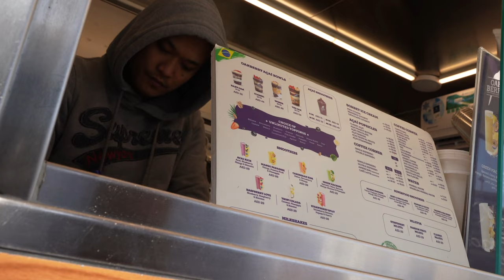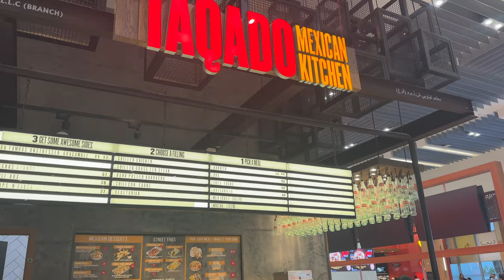Dubai Travel vlog 2023 ☀️ Dubai Mall, Burj Khalifa & Museum of the Future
In this Dubai vlog we explore the city and visit the Burj Khalifa, Dubai mall which is the second largest mall in the world & the museum of the future! Hope you're enjoying the Dubai travel vlogs 🤍

Hotel we're staying in: Rove Dubai Marina

If you're new here, I'm Jess and I'm 24 years old and I've live with my Boyfriend Jasper. Back in March 2020 we moved into our first home together and I documented the whole process on my YouTube. However, 2 and a half years later we have decided to sell our home & move back in with my mum. and this year we are travelling the world! Filming YouTube videos is my favourite hobby & I hope my channel can bring some positivity to your day!

Camera Equipment I use to film my videos:
- Sony A7C
- Lens 1.8 20mm